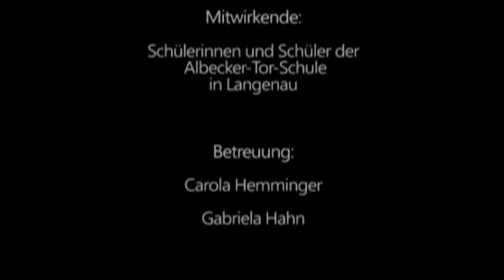"Von Standby auf Aktiv - Die Bewegte Bewerbung" - Beispiel: Gabriel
Das Projekt "Von Standby auf Aktiv - Die Bewegte Bewerbung" ermöglicht Schülern einen professionell gefilmten und geschnittenen Bewerbungsclip, der sie aus der Menge der BewerberInnen herausstechen lässt.